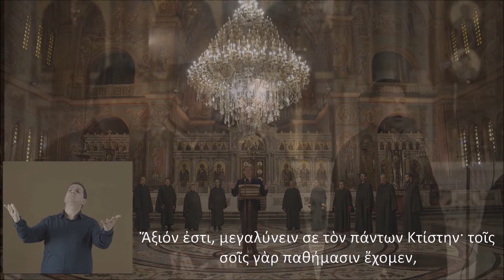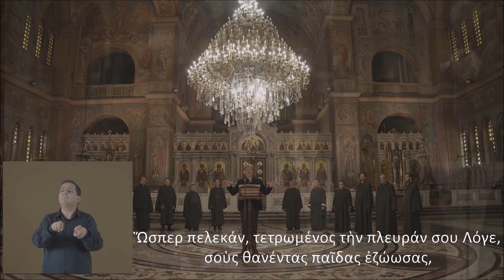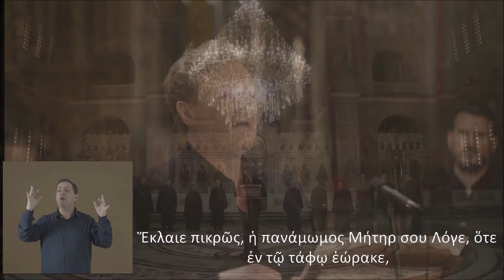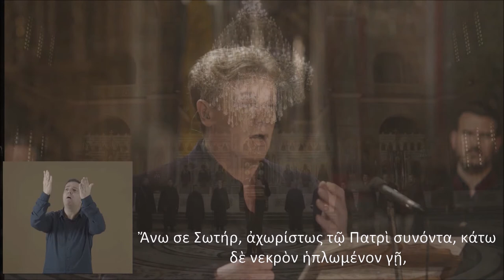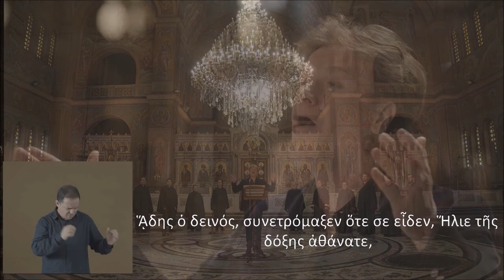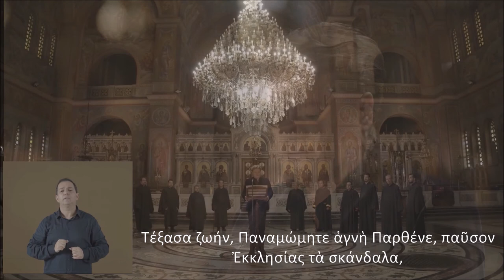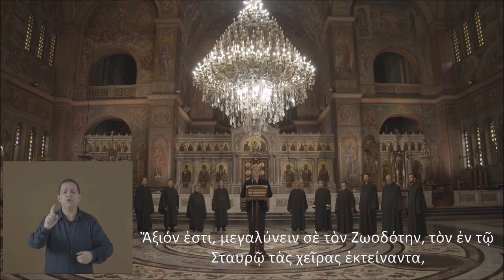Άξιον Εστί - Με υπότιτλους - Πέτρος Γαϊτάνος Εγκώμια Μεγάλης Παρασκευής Ύμνοι Μεγάλης Εβδομάδας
Πέτρος Γαϊτάνος

Άξιον Εστί -  Β΄ Στάσις τῶν Ἐγκωμίων τῆς Μεγάλης Παρασκευής, ἦχος πλάγιος α΄

Ιερός Ναός Αγίου Παντελεήμονος Αχαρνών, Αθηνών - Απρίλιος 2021

Συμμετέχει η βυζαντινή χορωδία Μελίρρυτον

Χοράρχης: Πέτρος Δασκαλοθανάσης
Ερμηνεία στη Νοηματική γλώσσα: Στράτος Πατρινός

Η βυζαντινή χορωδία αποτελείται από τους:
1. Δασκαλοθανάσης Πέτρος ( Διεύθυνση - Επιμέλεια )
2. Αθανασίου Ιωάννης
3. Δρακόπουλος Αναστάσιος
4. Δασκαλοθανάσης Δημήτρης
5. Διαμαντόπουλος Παναγιώτης
6. Ζησιμόπουλος Κωνσταντίνος
7. Κακούρης Γρηγόριος
8. Παλτόγλου Θεόδωρος
9. Παπαγεωργίου Βασίλειος
10. Ρωμυλιώτης Γεώργιος
11. Τρασάνης Χαράλαμπος
12. Φουρλάνος Χριστογιάννης

Βοηθός διεύθυνσης χορωδίας: Ελένη Φουρλάνου

Ηχοληψία: Βασίλης Τσοβάρας - Ηλίας Λάκκας

Επεξεργασία ήχου - μίξη: Ηλίας Λάκκας

Μουσική επιμέλεια – Διεύθυνση παραγωγής: Πέτρος Γαϊτάνος

Σκηνοθεσία: Στέφανος Κοσμίδης
Διεύθυνση τηλεοπτικής παραγωγής: Νίκος Μπλέκας

Yπό τις προσωπικές ευλογίες του
Αρχιεπισκόπου Αθηνών & πάσης Ελλάδος κ Ιερωνύμου

Petros Gaitanos

IT IS RIGHT TO MAGNIFY THEE

GOOD FRIDAY LAMENTATIONS

Holy Church of Saint Pandeleimon of Athens - April 2021